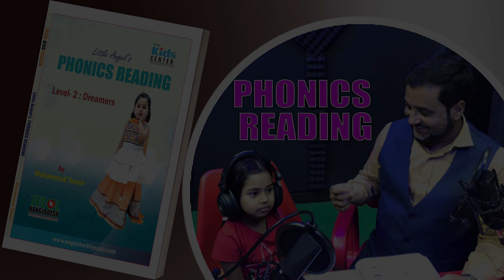Phonics Reading | Lesson 39 | Dreamers Level 2 | TESOL KIDS CENTER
Description:
Welcome to TESOL KIDS CENTER's Phonics Reading series! In this lesson, we'll be practicing lesson 39.